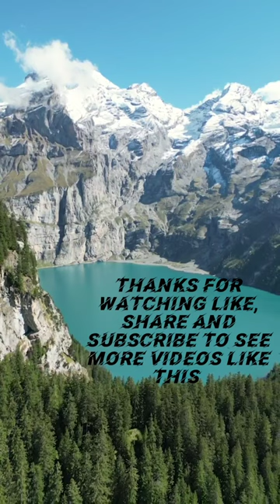Water Snake Love's To Dig!! vlog snake #